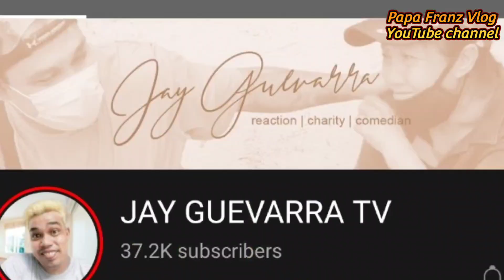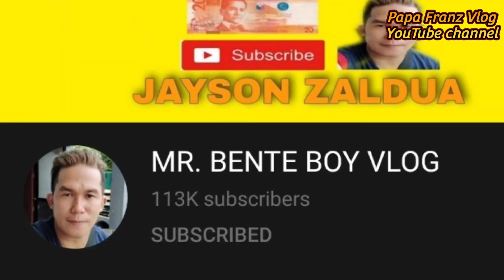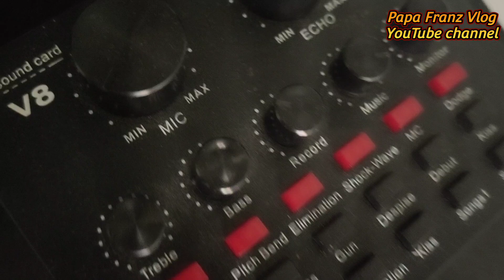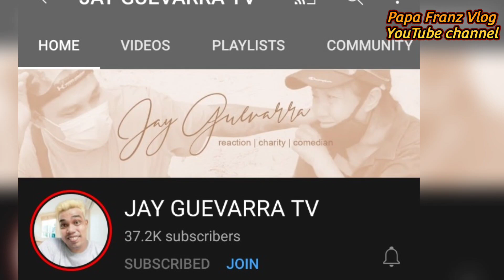THE MAKING OF JAY GUEVARRA TV SOUNDTRACK ] KABIYAYA | KALINGAP KASAMA KA ] PAPA FRANZ VLOG ]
KABIYAYA [ KALINGAP [ KASAMA KA ]

DJFRANZ EVIA [ MUSIC] PAPA FRANZ VLOG